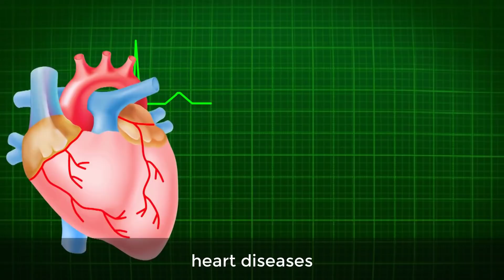Meditation Superpowers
10 BEST Scientific Meditation Superpowers

Does meditation do anything to the brain?

Scientific study has proven that meditation increases neural electrical activity in brain areas, increasing pain tolerance.

Does meditation help in memory?

Meditation activates the Default Mode Network which improves memory, self-awareness and goal setting.

Do you have proof?

Scientists studied Buddhist meditators. They found their brain area related to Empathy to be much more pronounced than non-meditators.

What about brain waves?

EEG tests reveal that Meditators have found higher level of Alpha waves that spread peace, positivity and happiness.

Does Meditation change the brain shape?

8 weeks of Meditation physically changes the grey matter, the only part of the brain that regenerates. It improves learning, memory and emotion control.

What about stress?

Meditation decreases the grey matter in Amygdala. Amygdala reduces Stress.

Does meditation help our heart?

Meditation helps in variability of the heart rate. It improves the oxygen carrying capacity of the blood.

Any proof that meditation helps in immunity?

Scientists injected virus to two groups of people. Meditators were able to produce a greater number of antibodies and increased immune function.

How about the cellular changes?

Chromosome has protective protein complexes called Telomere which increases the longevity of the cell. Imbalance in it can cause heart diseases, diabetes and cancer. Telomere strength improves due to meditation even for cancer survivors.

Do you mean to say meditation can cure our body without medicines?

Proper medical treatment is necessary for curing the body. However, meditation helps in preventing diseases and in curing the body faster.

Learn Simplified Kundalini Yoga with SKY Master Krish Murali Eswar